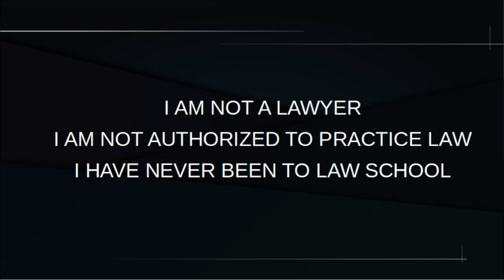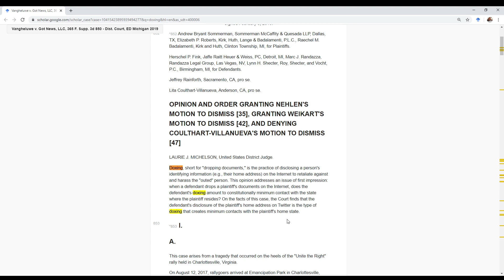Doxing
This video covers a new tort called Doxing.